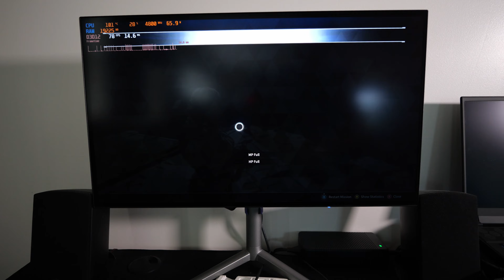Alienware m18 AMD 7900m The First Descendant 1440p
What up everybody I got a gameplay video for you guys today on the Alienware m18 AMD 7900m. Today it's The First Descendant at 1440p.

Intro - 0:00-0:38
RT Settings - 0:39-1:06
RT Screen Recorded Gameplay - 1:07-2:15
High Settings - 2:16-2:36
High Screen Recorded 2:37-7:56
High Camera Recorded Gameplay - 7:57-13:39
Outro - 13:40-15:41

Specs
AC Adapter
330W Adapter

Color Choice
Dark Metallic Moon

Display
18" FHD+ (1920 x 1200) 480Hz, 3ms, ComfortView Plus, 100% DCI-P3, FHD IR Camera

Graphics
AMD Radeon(TM) RX 7900M, 16GB GDDR6

Keyboard
Alienware CherryMX ultra-low-profile mechanical keyboard with per-key AlienFX lighting - US English

Memory
32 GB: 2 x 16 GB, DDR5, 4800 MT/s

Primary Battery
6-Cell Battery, 97WHr (Integrated)

Processor
AMD Ryzen 9 7945HX (80MB Cache, 16-cores, 32 threads, up to 5.4 GHz Max Boost)

Storage
2TB, M.2, PCIe NVMe, SSD

Wireless
Qualcomm WCN6856, 2x2, 802.11ax, MU-MIMO, Bluetooth(R) wireless card